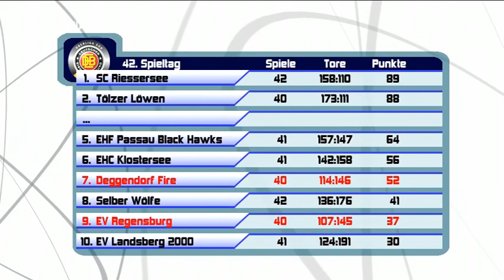Deggendorf Fire Vorbericht